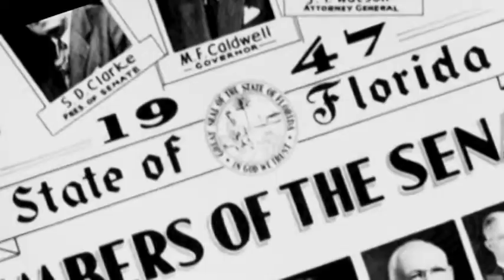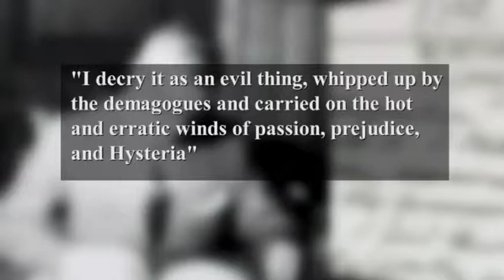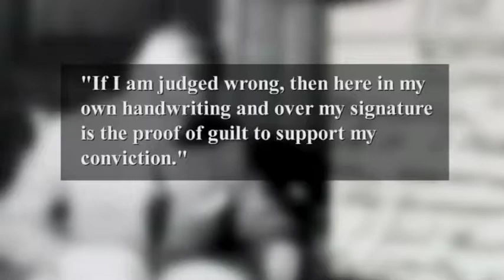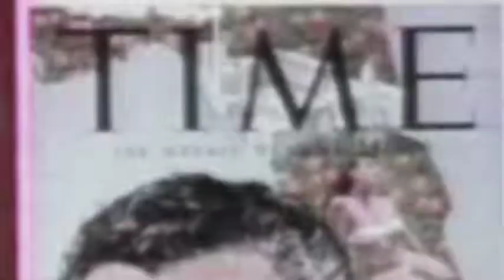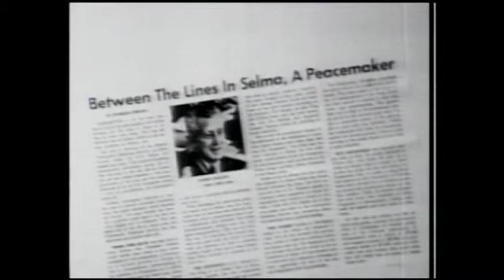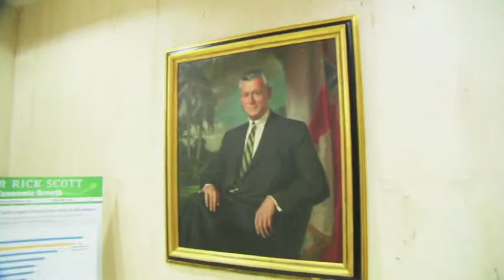Gov Collins Friday